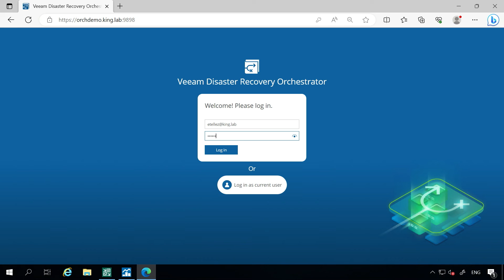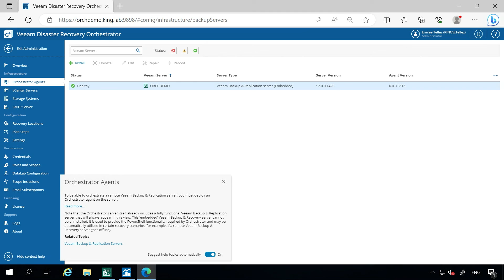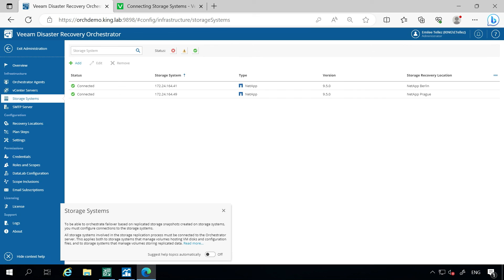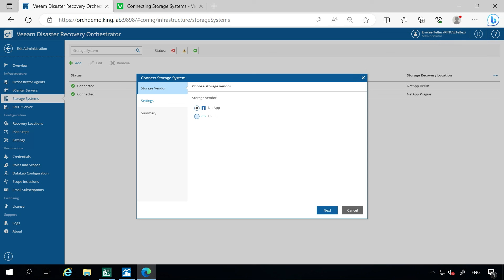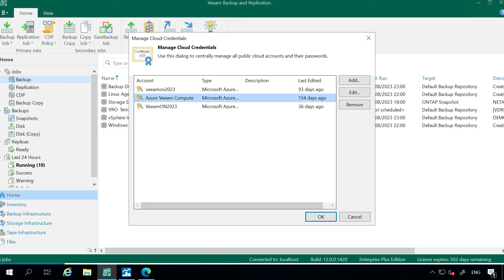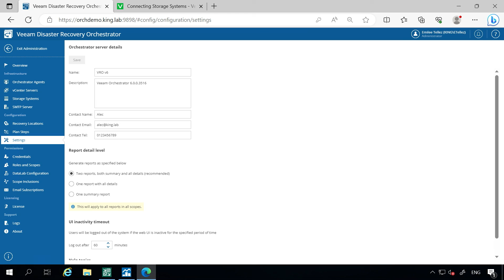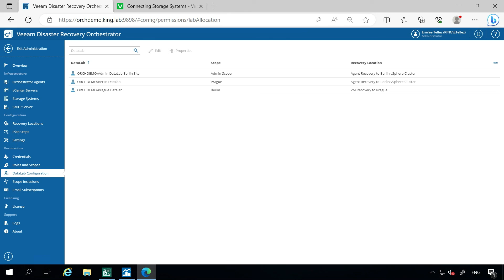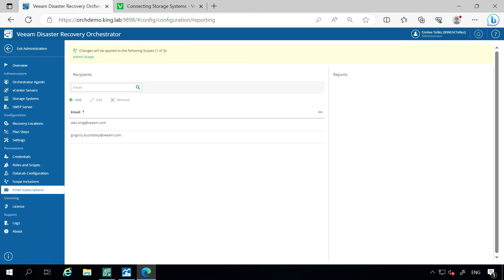Veeam Recovery Orchestrator: Getting Started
Let's walk through how to get started with Veeam Recovery Orchestrator! We also deep dive into the administration tab and review the settings that can be configured before creating recovery plans.

Ready to get started? You can download a FREE, fully-functioning 30-day trial of the Veeam Data Platform by clicking this